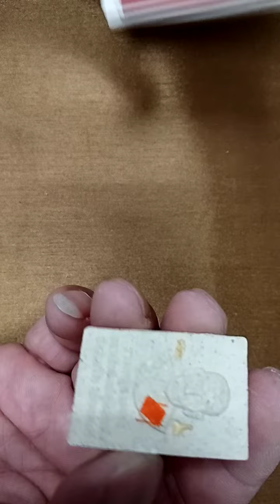ลุ้นหมายเลข​ สมเด็จ​ผงงาช้างหลวงพ่อ​พัฒน์​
สมเด็จผงงาช้าง หลวงพ่อพัฒน์ วัดห้วยด้วน วาระกฐิน 2564 เนื้อผงงาช้าง หน้ากากนาก  หมายเลข 1722  สร้างศาลากลางน้ำ